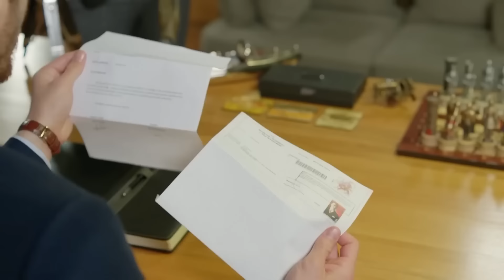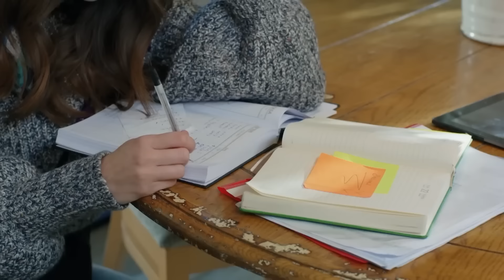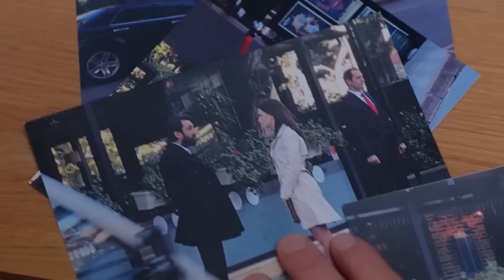Los Momentos Hermosos Deben Ser Apreciados - Luna Llena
Los Momentos Hermosos Deben Ser Apreciados - EL FUEGO RODEÓ LA CHIMENEA

Nazlı (Özge Gürel), que quiere convertirse en chef profesional, sueña con abrir su propio restaurante aprendiendo cocina japonesa. Se convierte en la chef privada de Ferit (Can Yaman), un rico hombre de negocios, como trabajo extra para mantener su casa de estudiantes. Ferit y Nazlı se acercan a través de varias coincidencias y abren la puerta a un amor imposible.

Emitir:
Can Yaman: Ferit Aslan
Özge Gürel: Nazlı Pınar
Hakan Kurtaş: Deniz Kaya
İlayda Akdoğan: Asuman Pınar
Öznur Serçeler: Fatoş
Berk Yaygın: Tarık
Balamir Emren: Engin
Türkü Turan: Alya
Alara Bozbey: Demet Kaya
Yeşim Gül Akşar: Leman Aslan
Necip Memili: Hakan Önder

Producción: No Dokuz Productions
Productor: Yağmur Ünal
Director: Çağrı Bayrak